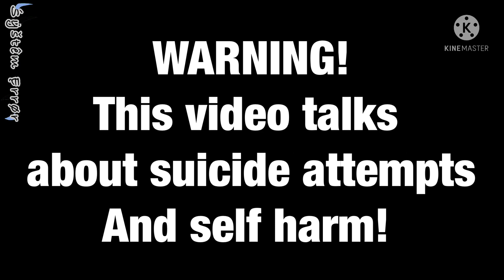“My legs are dangling off the edge!” {TRIGGER WARNING} (Jschlatt angst) MY AU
If you feel like Suicide is the answer it’s not, and what ever you need to get off your chest I’m happy to listen. There are people that love you even if it doesn’t feel like it.

Your mind has a hard time recognizing how wonderfully amazing you are.￼ Mk enjoy the video, love you! Your Super awesome.